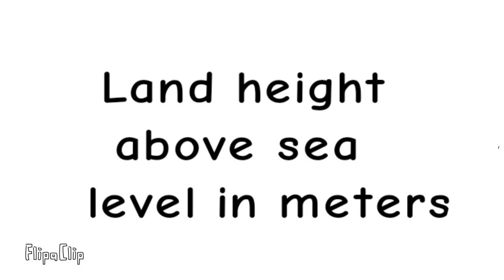Khalilarty map korpan, the new update